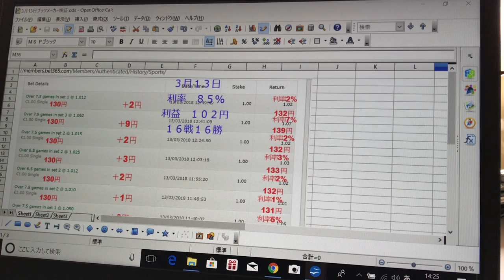3ブックメーカー投資の検証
【ブックメーカー投資の検証】
毎日たったの10分間〜30分で投資額の30%が手に入るのか？

サラリーマンのお父さんのお小遣いはブックメーカーで増やすことは可能なのか？

2017年サラーリーマン20代～50代のお小遣いは、
平均額2万8,712.7円～3万1,957.9円 （キリンビール調べ ）

2018年ブックメーカー素人がお小遣いを増やすための検証結果を報告します。